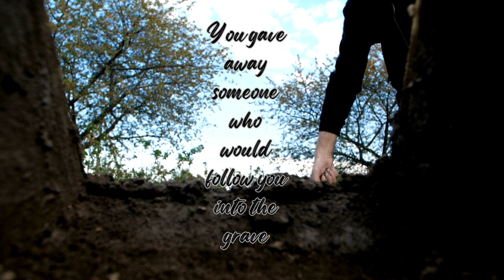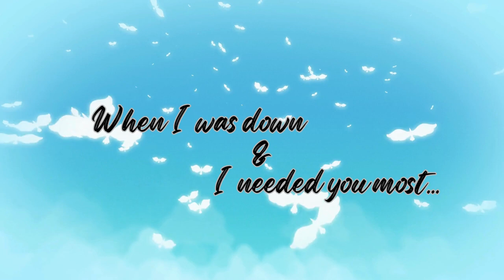Where Did You Go?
Hello, Im IzzySka!
Designs to mirror you!
Itz Izzys World and you're invited!